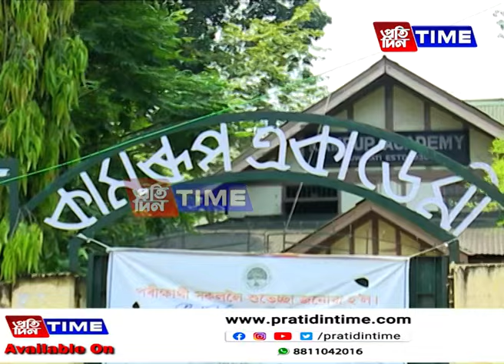২০২৪ বৰ্ষৰ হাইস্কুল শিক্ষান্ত পৰীক্ষাৰ ফলাফলে আশাৰ ৰেঙনি কঢ়িয়াই আনিছে মহানগৰীৰ চৰকাৰী বিদ্যালয়লৈ।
২০২৪ বৰ্ষৰ হাইস্কুল শিক্ষান্ত পৰীক্ষাৰ ফলাফলে আশাৰ ৰেঙনি কঢ়িয়াই আনিছে মহানগৰীৰ চৰকাৰী খণ্ডৰ বিদ্যালয়লৈ। পূৰ্বতকৈ বহুগুণে উন্নত হৈছে ২০২৪ বৰ্ষৰ হাইস্কুল শিক্ষান্ত পৰীক্ষাৰ ফলাফল। ১০০ শতাংশ শিক্ষাৰ্থীৰ উত্তীৰ্ণৰ হাৰ দেখা গ’ল কেইবাখনো পুৰণি চৰকাৰী বিদ্যালয়ত।

PratidinTime